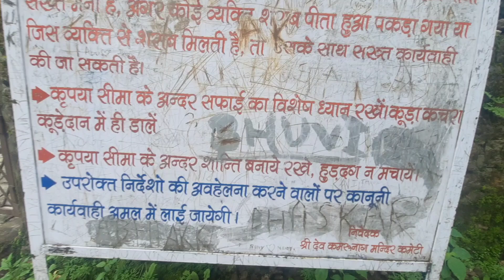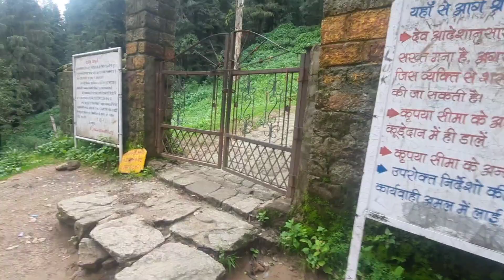Jai Dev kamrunag // mandi to kamrunag via road // daily observation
HELLO their hope you enjoy this video

This is a motovlog
Video shoots with - samsung a51
My bike - ns 200
Edited by me - sameer_x_thakur
actor - I am the actor
producer - I am the producer
camera men - I am the camera man
app I use for editing- capcut

my Gear -

Mobile chest mount

Boya mic

Helmet, I have

mobile phone

Laptop I have

Keyboard and mouse

green screen

head phone

led lights

bike blazer best cover

ANY QUESTION
ASK ME IN COMMENT